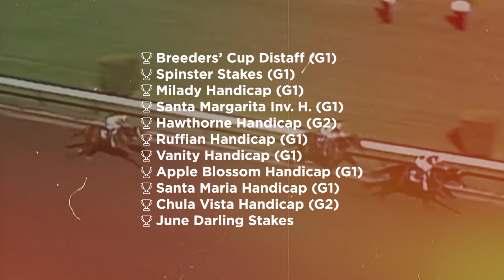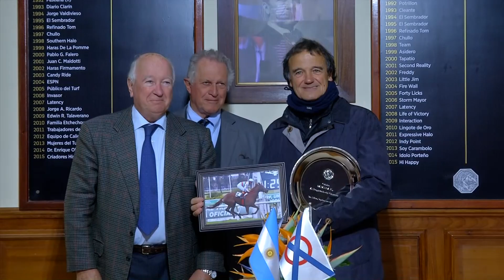RCN 83 03 09 2023